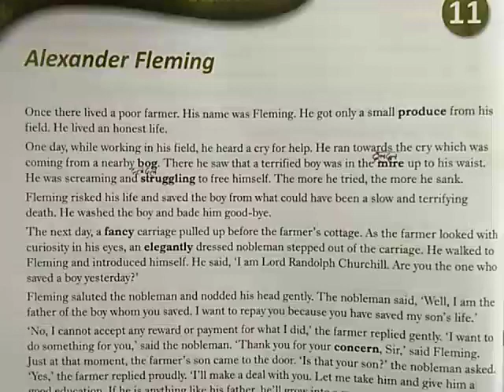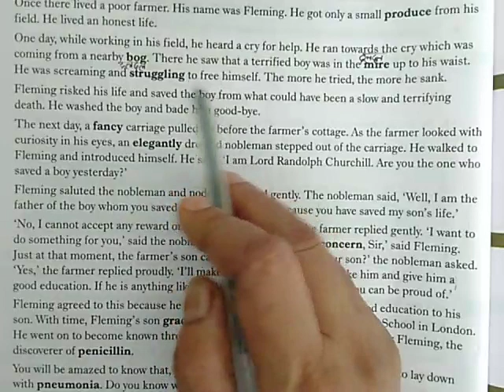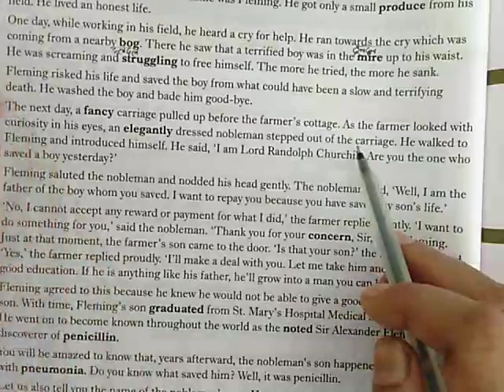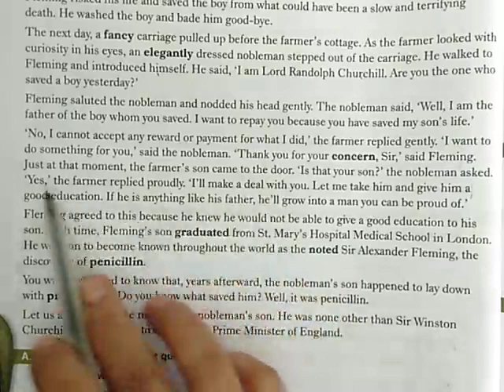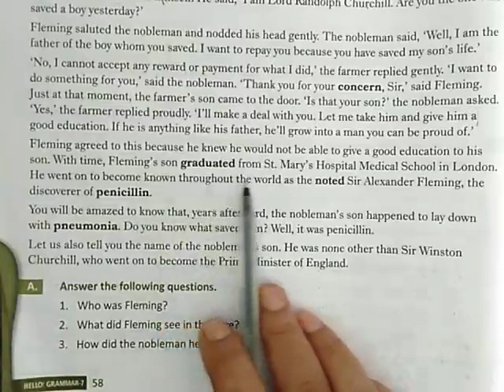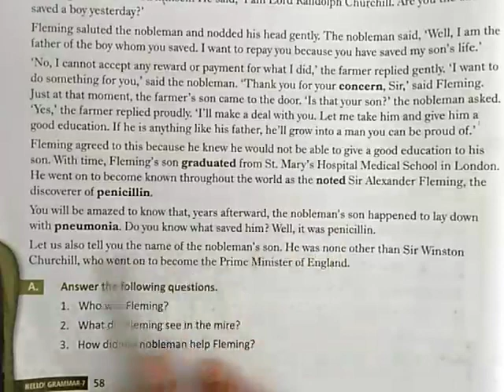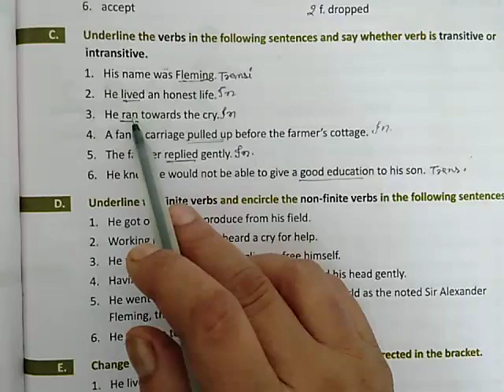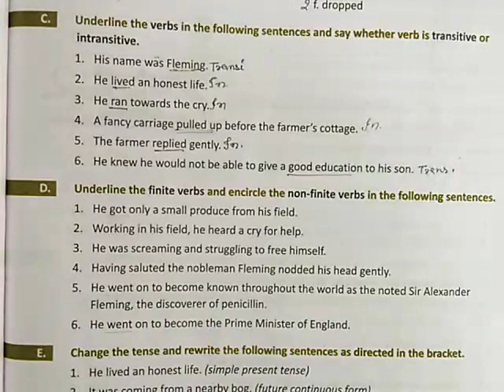CLASS:-7 ENGLISH GRAMMAR CH:-11( ALEXANDER FLEMING )